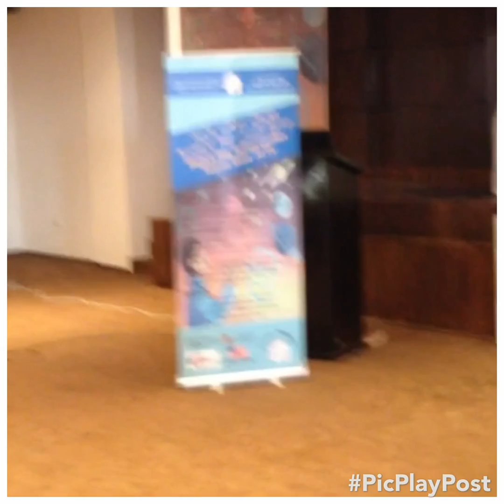Nador Morce Net Access 2 song by Ammouri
Song talent show nador Marrakech